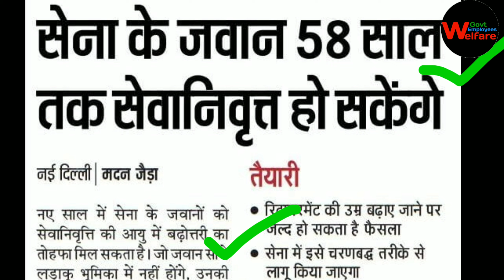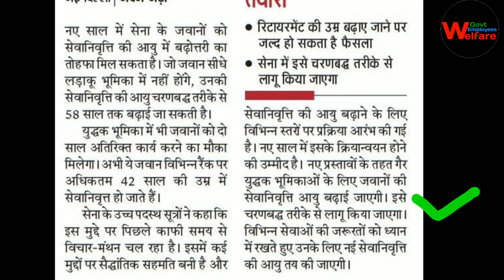Retirement age latest update today